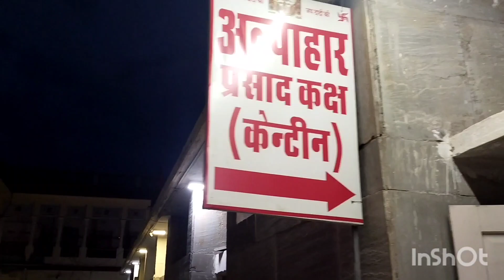रानी सती मंदिर का इतिहास इसके पीछे क्या कहानी है क्यों सती नाम पड़ा इसका🙏🙏🙏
Rani sati Mandir ka itihaas